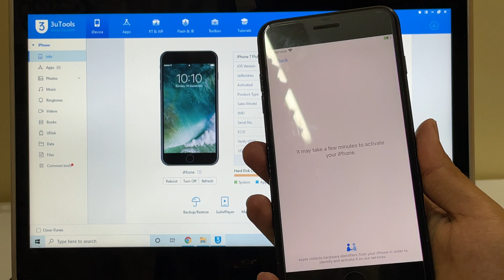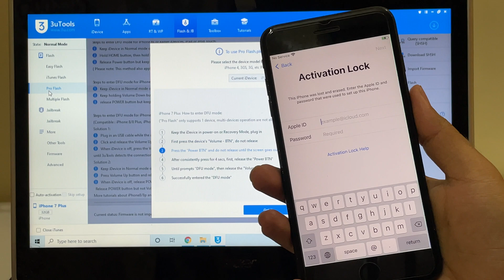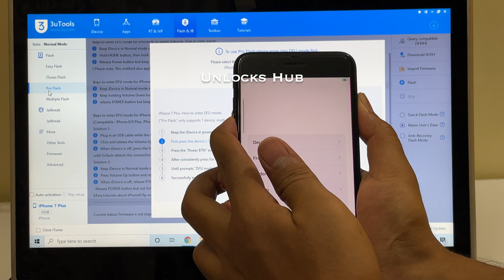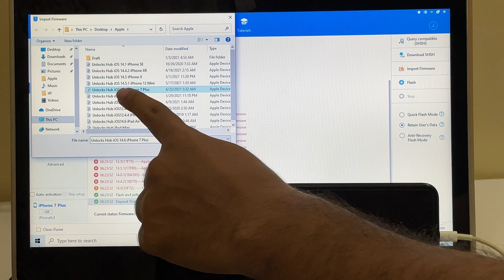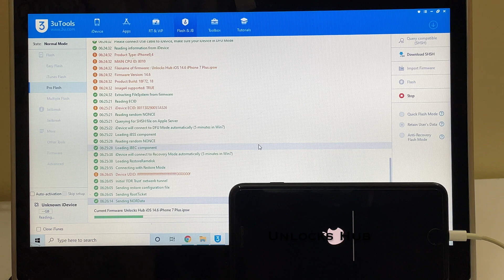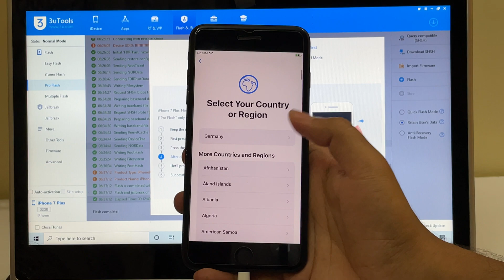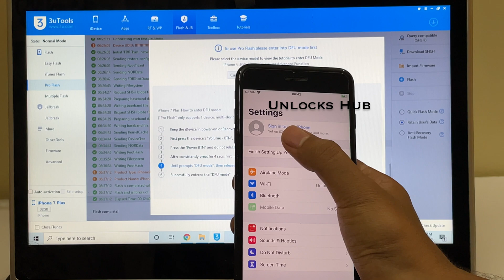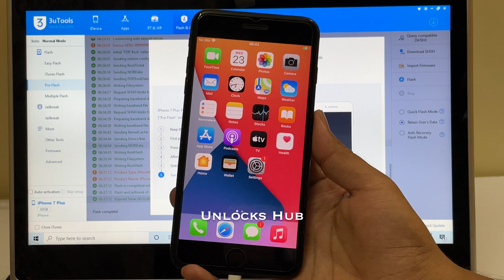Permanent iCloud Bypass iPhone 7 Plus | iCloud Activation bypass | Unlocks Hub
Our Kik account is Hacked. We are available on e-mail ONLY until further notice.

This video is of Permanent iCloud Activation lock removal on apple iPhone 7 Plus or 7+ running on iOS 14.6 which is the latest iOS version from Apple.